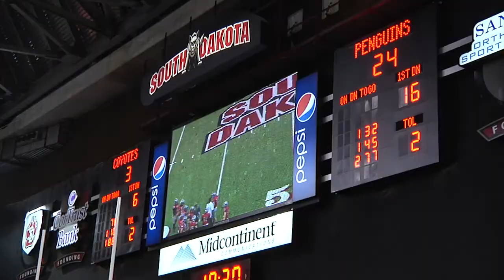FB: South Dakota 3, Youngstown State 31